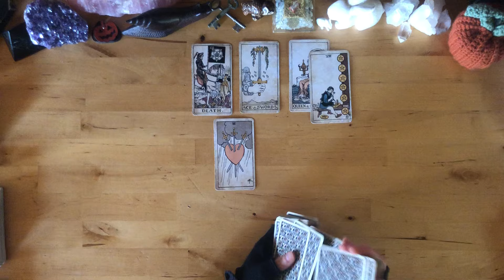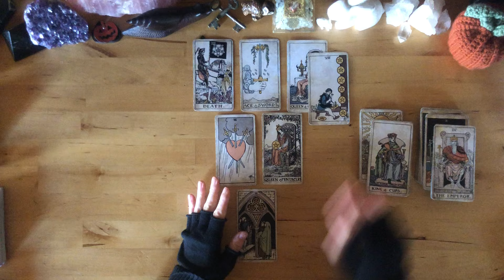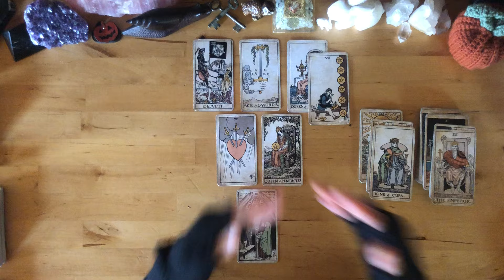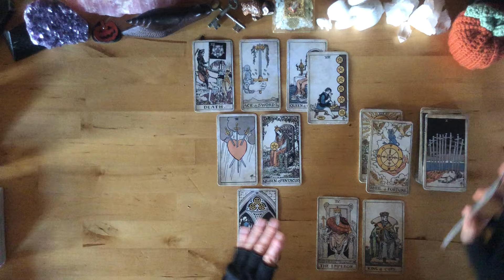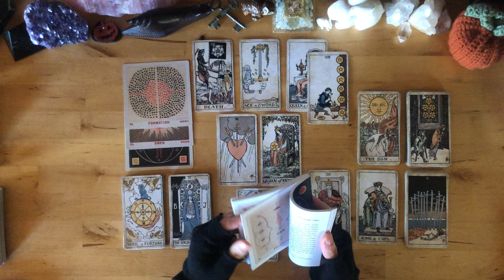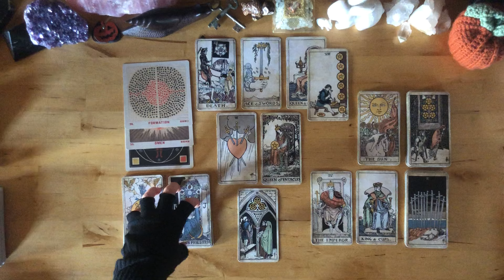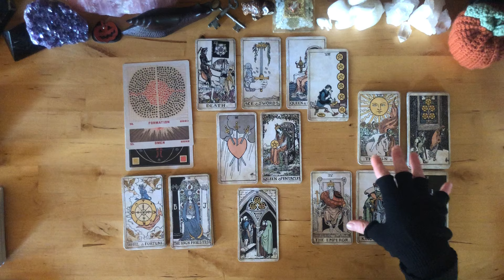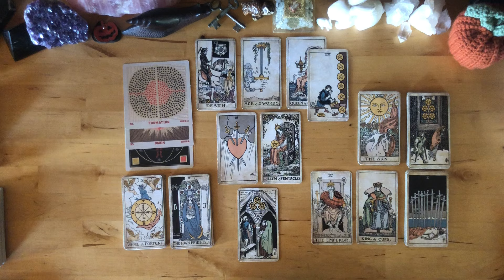Sagittarius ♐️ Ritual - Messages From A Passed-On Loved One - I Will See You Again In The Stars.